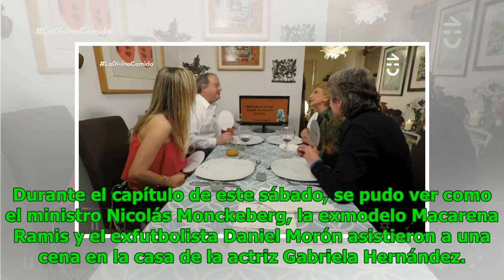Popular fan page acusa plagio de su trabajo de parte de La Divina Comida